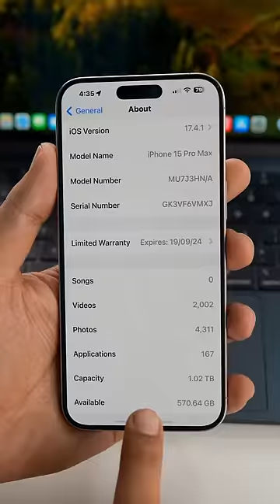Storage Problem in iOS 17.4.1